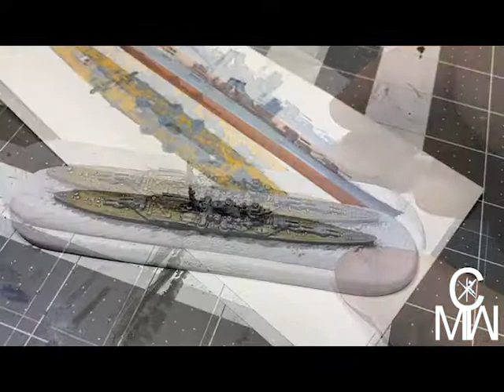Painting the Victory at Sea IJN Mogami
Today I’m showing you my method for painting up the miniatures from Warlord Games' Victory at Sea. The warship IJN Mogami. Hope you enjoy!